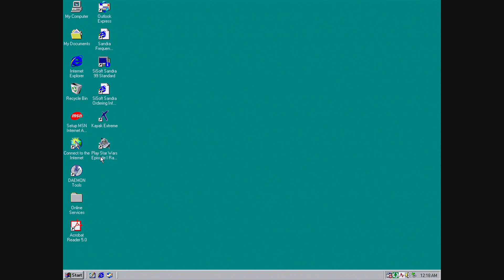Star Wars Episode 1: Racer (1999) - Lucasarts Gameplay Walkthrough - 3dfx - Aureal Vortex2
Star Wars (Episode 1) Racer (PC) - 3dfx Velocity 100 - A3D Aureal Vortex 2 Gameplay
Free Play Mode: The Boonta Training Course from Lucasarts Games Retro

! TWO ENGINES - ONE CHAMPION - NO LIMITS !

Feel the FORCE 600 mph 4 feet off the ground. Relive all the thrill and excitement of the Podracer sequence from Star Wars Episode 1 The Phantom Menace. Star Wars Episode I Racer is a retro racing video game based on the podracing sequence featured in Star Wars Episode I – The Phantom Menace. The game features all of the racers and race course on Tatooine featured in The Phantom Menace. It also adds several new courses on various planets. Several single player modes including a tournament mode are available for play. It also features multiplayer the format of which varies by platform.

OS: Windows 98SE
Graphics: 3dfx Velocity 100
Directx: 6.1
Audio: A3D Aureal Vortex 2
Capture card: AverMedia Live Gamer HD2
Software: OBS Studio